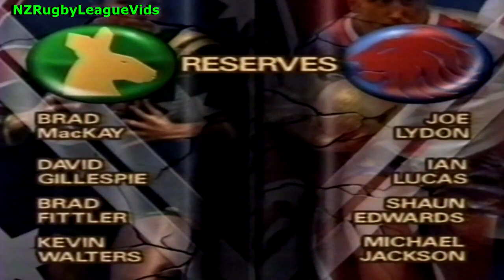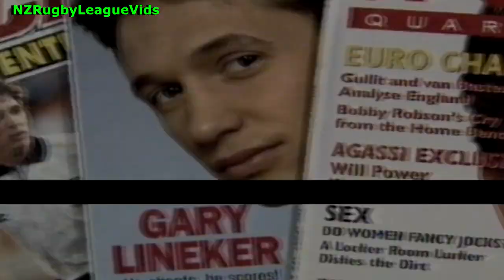Kangaroos vs Great Britain 1992 Game 1 - Australian Commentary